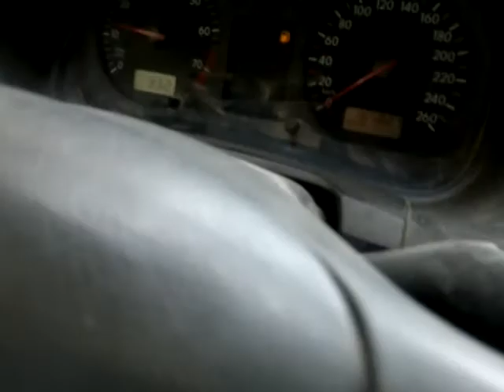ASTA GOLF.mp4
Autovettura Volkswagen Golf, data immatricolazione 11/05/1998, cc. 1595 alimentazione a benzina, Km. 187.000, provvista di chiave e libretto di circolazione, mancante del certificato di proprietà,
Asta in sala IVG Arezzo Via G. Ferraris n. 136 - SABATO 8 GIUGNO 2012